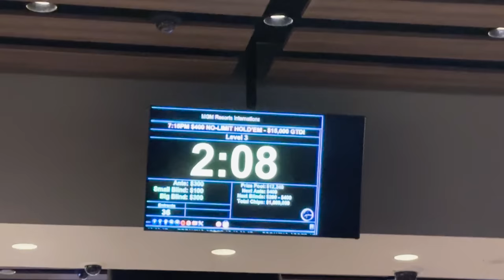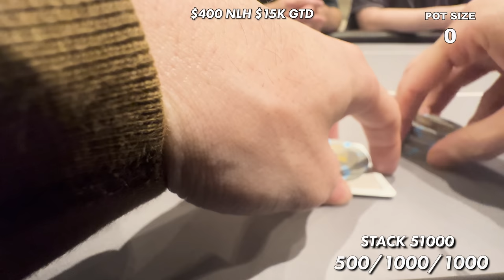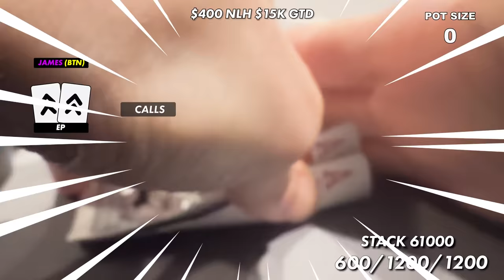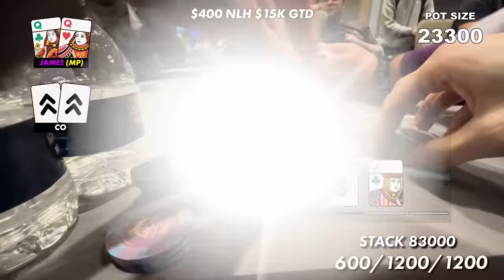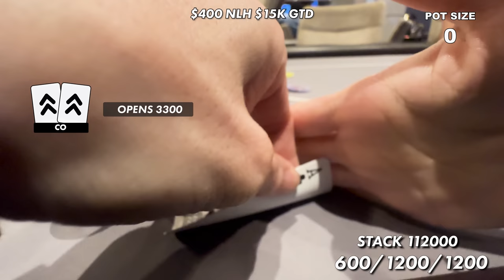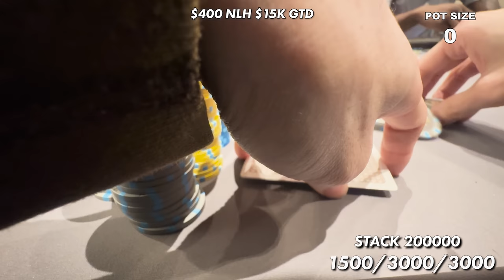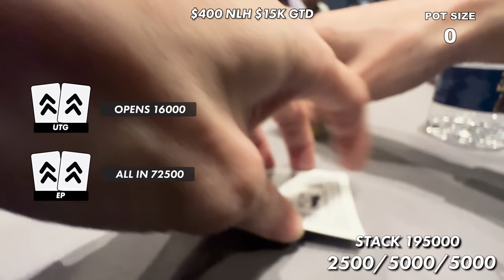ประสบการณ์ครั้งแรก FLOP 4 ใบ!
กลับมาลุยที่เดิมครับ $400 10K GTD

(ตอนนี้ช่องเรามีซับแล้วนะครับ ถ้าเปิดจะช่วยให้ดูง่ายขึ้นครับ)

ศึกษาโป๊กเกอร์

📍GTOwizards (ลด 10% สำหรับผู้สมัครครั้งแรก)

How to watch with English subtitles or other languages?
1. click ⚙️ (right side of CC)
Subtitles/CC 👉🏻Auto-translate 👉🏻choose English or other languages
(if you can't find English, you choose Thai first, and you will see English)
 2. Boom! There you are if you can’t see it. Click CC. ON subtitles (middle on the bottom)

ตอนนี้เพื่อนๆ สามารถสมัครเป็น member ของช่องของเราได้แล้วครับ เพื่อรับสิทธิพิเศษมากมาย🎉